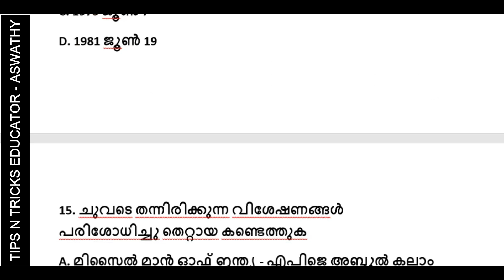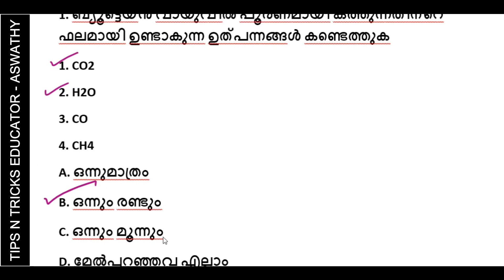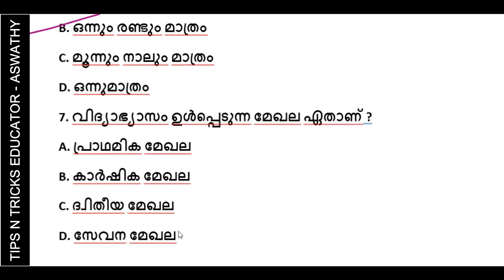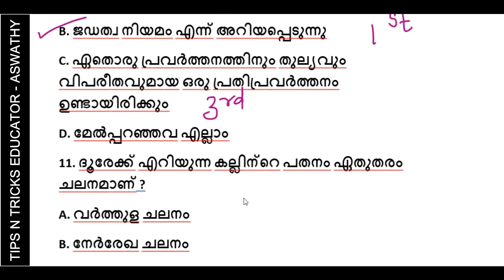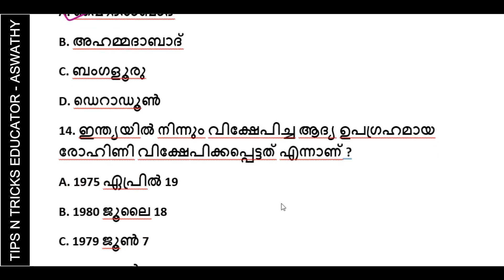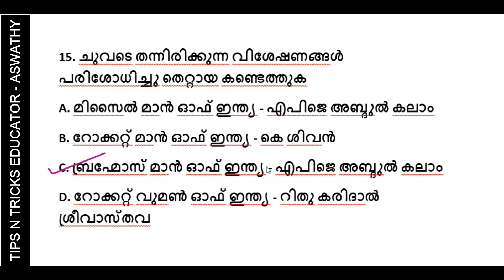DAY 60 - 10TH MAINS | MOCK TEST | PSC TENTH MAINS | TIPS N TRICKS